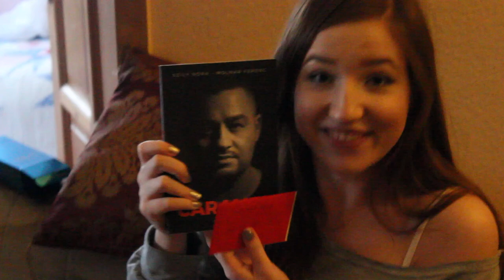Vlogmas 2016: Karácsonyi Vlog (December 24., 25., 26.) | Inez Hilda Papp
Sziasztok! Eljött az év legszemélyesebb, legcsaládiasabb, sokatok által leginkább várt videója: a Vlogmas. Remélem tetszik majd nektek megint. :)

Ha szeretnél nekem levelet küldeni, azt erre a címre küldheted:

1054 Budapest Akadémia utca 9. | Special Effects Media | Papp Inez Hilda